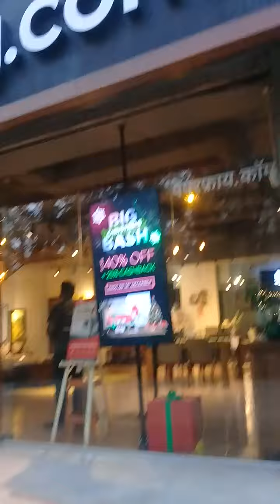Metro Sale market in kanjurmarg Mumbai